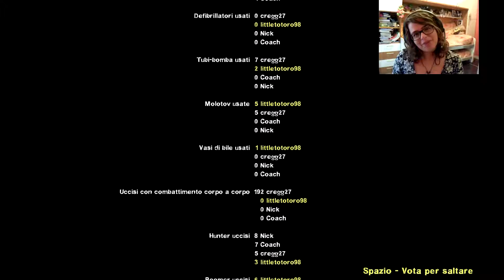SIAMO SOPRAVVISSUTI?_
Buonsalve ragazzi!!
Questa è la terza ed ultima parte della nostra prima campagna contro gli zombie, ma chi di noi sarà riuscito a sopravvivere?